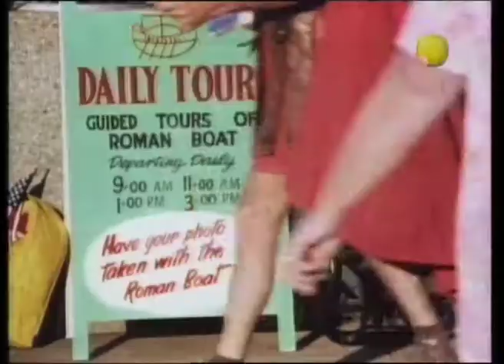Touch the Sun - Peter & Pompey Trailer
Peter, Margaret and Wayne discover an Ancient Roman boat, containing a manuscript. The discovery changes the tiny little town of Gamma into a brash tourist centre. The children find that their lives change too - and they don't like what is happening. The manuscript reveals that the boat is cursed. The children decide that in order to save Gamma, they must destroy the boat.